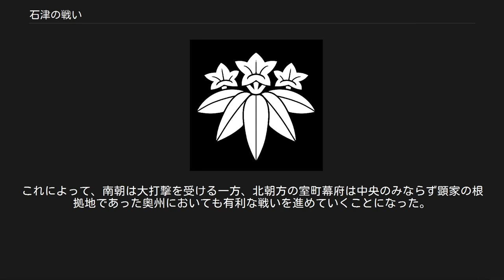石津の戦い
石津の戦い（いしづのたたかい）とは、南北朝時代の延元3年/暦応元年5月22日（1338年6月10日）に和泉国堺浦・石津（現在の大阪府堺市一帯）において、南朝陸奥将軍府の公卿・鎮守府大将軍北畠顕家と北朝・室町幕府の執事高師直・師泰兄弟が戦った合戦。
石津合戦・堺浦合戦・堺浜合戦などの異名がある。
南朝は敗退し、顕家ら主だった武将が多く戦死した。
 延元元年/建武3年（1336年）暮れに、足利尊氏に対抗するために京都を脱出して吉野に逃れた後醍醐天皇は、陸奥国多賀城にいる北畠顕家に対して義良親王（後の後村上天皇）を奉じて上洛して尊氏を討つように命じた。
 だが、顕家に反抗する北朝方の領主に攻められて南陸奥の南朝方拠点である霊山城に追われ、ようやく北朝方の抵抗を排して霊山城より南下を開始したのは翌年の8月であった（『太平記』の物語では10万騎の大軍と描かれる）。
だが、騎馬隊を巧みに用いた戦略が功を奏し、延元2年/建武4年12月25日（1338年1月16日）には斯波家長を攻め滅ぼして鎌倉を占領した。
その後、箱根を突破して美濃国青野原の戦いで北朝方を破った。
 しかし、北朝方主力が近江国から美濃に入ったことを知った顕家は伊勢国に逃れて軍勢の立て直しを図る。
顕家は2月21日に大和国を占領するが、7日後に般若坂の戦いで北朝方桃井直常に敗れて敗走する。
 このため青野ヶ原の戦いに伊勢から駆けつけていた顕家の弟、北畠顕信の軍勢は男山に入り、顕家は義良親王を秘かに吉野へ送った後、河内国から和泉国に転戦して戦力再建を図り、3月に天王寺に軍を集結した兵を分け、顕信やその将兵を救援するため差し向けた。
 西上してきた南朝軍の軍勢の旗印といえる親王もすでに吉野に遷し、兵を分け寡勢となっていた顕家の軍は、5月6日（西暦5月25日）には石津・堺浦を焼討にして、細川顕氏・日根野盛治ら現地の北朝方勢力と尚も交戦を続けた。
これに対して尊氏の命で兵1万8千を率い、男山の顕信に備えていた師直は、自ら兵を分け顕家討伐に向かい、5月16日（西暦6月4日）に天王寺から堺浦に向かって出撃、顕家の軍兵を待ち受けていた。
 そして、5月22日（西暦6月10日）、堺浦で両軍は激突、顕家軍は善戦したものの寡勢に加え、長征の疲労や北朝方についた瀬戸内海水軍の支援攻撃まで受けて死地に立たされ、顕家は兵200とともに石津で北朝方に包囲されて決死の戦いを続け吉野に向かうが、奮戦中に落馬。
 ついに顕家は享年満20歳という若さで討ち取られ、顕家の他、名和義高・南部師行らの西上軍の有力武将も戦死、南朝軍の主力は壊滅した。
これによって、南朝は大打撃を受ける一方、北朝方の室町幕府は中央のみならず顕家の根拠地であった奥州においても有利な戦いを進めていくことになった。